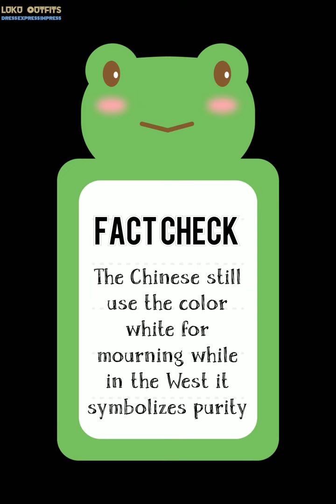Flowery Flared Dress In Every Color!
a subtle collection of new beautiful flared dresses for ladies with style